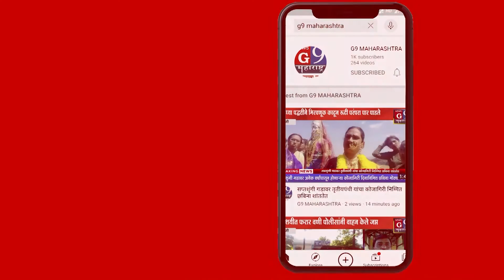आदीवासी संघटनांची विधान परीषदेतील विरोधी पक्षनेते प्रविण दरेकरांना विनंती